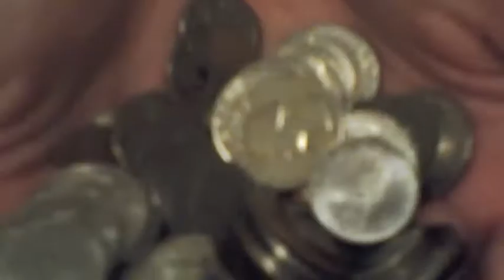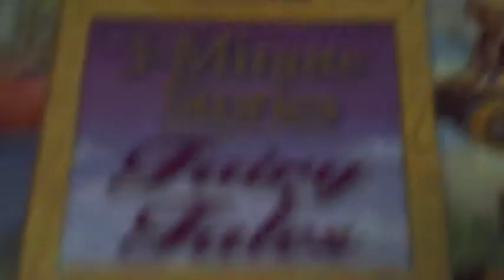Payphone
Payphone by Maroon 5, music video that we made.
[Made in April 2012]